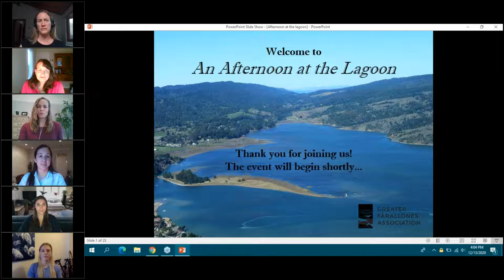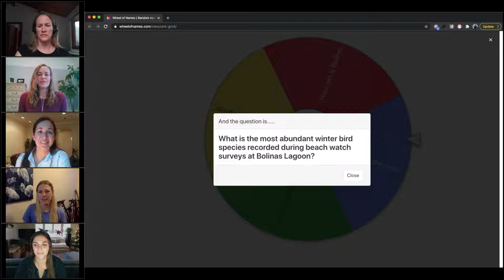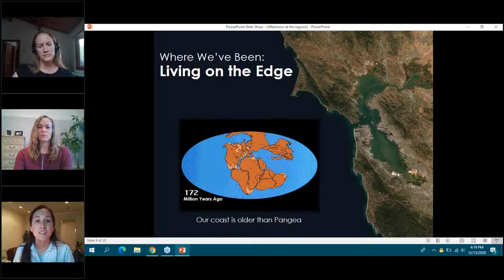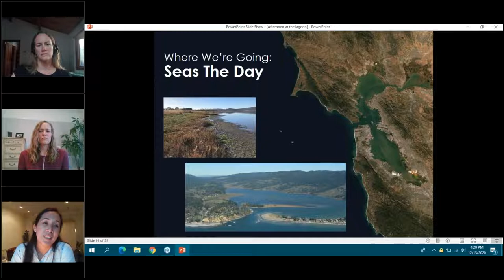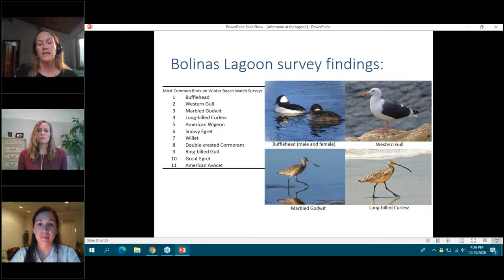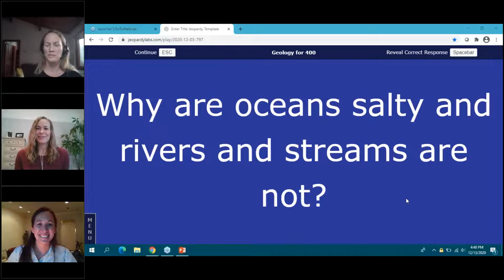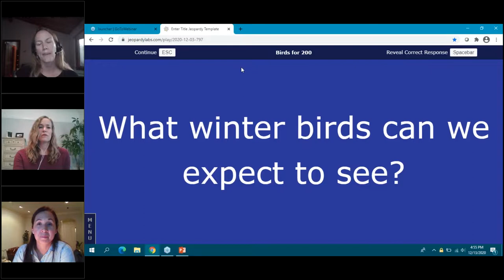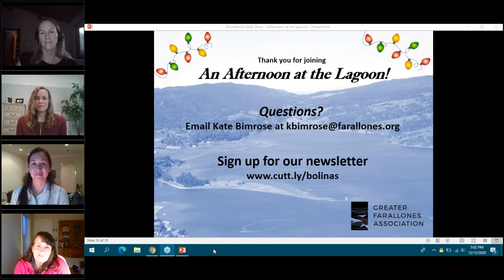An Afternoon at the Lagoon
The first event of Greater Farallones Association's virtual series, An Afternoon at the Lagoon, was held on Sunday, December 13th, 2020 at 4pm.

The FREE, fun, and festive online event highlighted the wildlife and landscape that make the globally-recognized Bolinas Lagoon so special.

for more information about our Bolinas Lagoon Program!